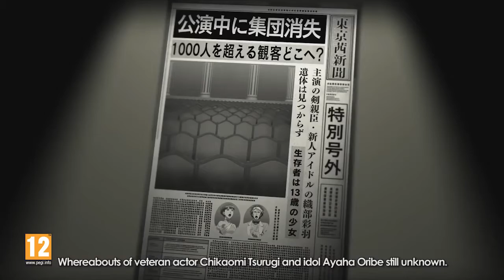Tokyo Mirage Sessions FE Story trailer Wii U Tsubasa’s Origin Story